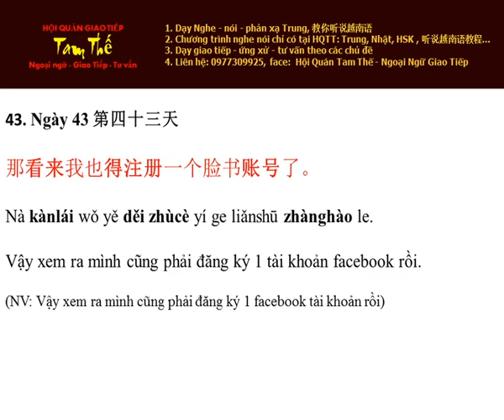Ngay 43 Xem ra phải đăng ký 1 tài khoàn facebook - Nghe Noi Tieng Trung Moi Ngay Mot Cau